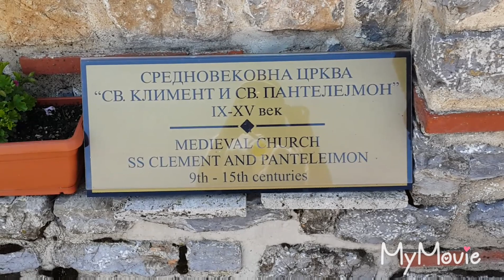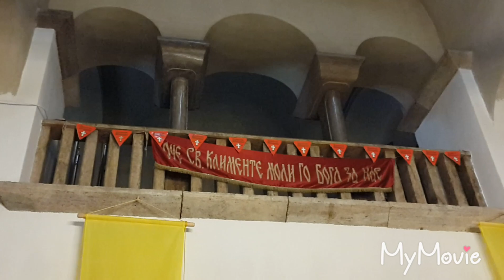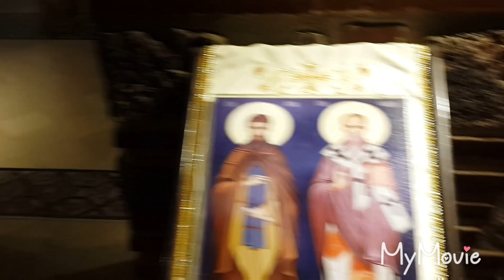Plaosnik 893 AD Historical Monastery - North Macedonia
During our travels. We came across this extraordinary place in Macedonia. It dates back to 893 AD. Everything you need to know about this place is written in the description at the bottom of the video. I hope you like it. Thanks again. Your friends Darren and Berna. I wish you a good day.
Seyahatlerimiz sırasında. Makedonya'daki bu olağanüstü yere rastladık. MS 893'e kadar uzanır. Bu yer hakkında bilmeniz gereken her şey videonun altındaki açıklamada yazılı. Umarım beğenirsin. Tekrar teşekkürler. Arkadaşların Darren ve Berna. İyi günler dilerim.

Plaošnik or simply Plaoš is an archaeological site and holy place in Ohrid, 250 meters below Samuil's Fortress. In the future, the whole complex will have konaks as in the time of Saint Clement of Ohrid, together with several surrounding objects

Here is some more pictures and facts on their website about this amazing historical church :

Legends states that when St. Clement (Sv. Kliment) arrived in Ohrid 893 A.D., by order of King Boris I of Bulgaria, Clement built a larger church on top of the foundation of an early Christian basilica and dedicated it to St. Panteleimon (1). Legend also states that St. Clement prepared his own grave inside the monastery and upon his death his disciples buried him there. After his canonization, this Church and Monastery also became known as St. Clement.

The monastery served as a school, sometimes referred to as a university or academy, but mainly known as the Ohrid Literary School, where St. Clement initially taught the Glagolitic alphabet in order to further spread the word of Christianity. The creation of Glagolithic, the oldest Slavic alphabet, is commonly attributed to two monks, brothers from Thessaloniki, named Cyril and Methodious (Kiril i Metodij). Soon they would develop the Cyrillic alphabet and this would become the language of choice for teaching and for transcribing by both St. Clement and St. Naum in their schools
During the Ottoman Empire, the monastery underwent different reconstructions and was turned into a mosque. Reconstruction of St. Panteleimon as it stands today began in December 2000 and was completed in August 2002

© Copyrights to our original songs. Owner-documented by Darren and Berna Burch. Under the trademark, of Darren Burch with Danmark music group. Germany.